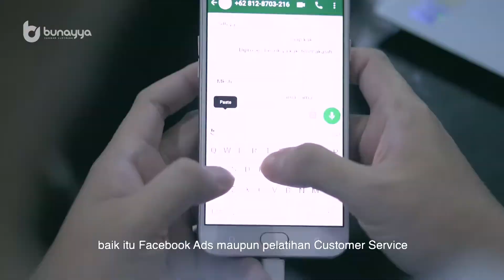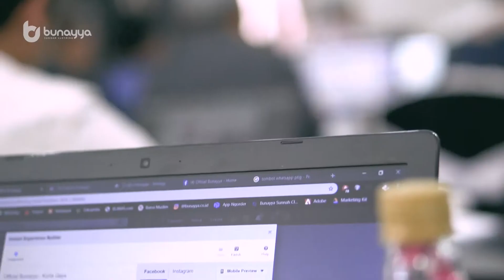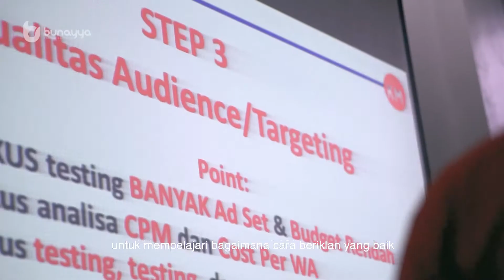Bunayya Sunnah Clothing Goes to Kampung Marketer - Day 4 - Testimonials Final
Bunayya Sunnah Clothing Goes to Kampung Marketer
Day 4 - Apa Kata Agen?
Hari keempat Perwakilan Agen Bunayya memberikan testimonial selama mengikuti acara wisata edukasi Kampung Marketer di Desa Tunjungmuli, Purbalingga.